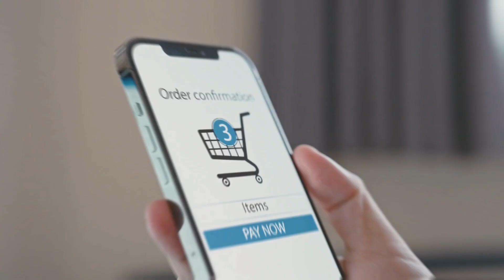[BLACK FRIDAY] TOP 5 ➡️ MELHORES FERROS DE PASSAR – SECO E/OU VAPOR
[TOP5 ] MELHORES FERROS DE PASSAR – SECO E/OU VAPOR | QUAL O MELHOR FERRO DE PASSAR ROUPA?

Onde comprar (100% seguro, e menores preços):

1º  Ferro de Passar Roupa Black Decker | com Vaporizador - FX3060
✅Amazon 110V
✅Amazon 220V

2º  Ferro de Passar Roupa Black Decker | À Seco - VFA
✅ Amazon 110V
✅ Amazon 220V

3º  Ferro de Passar Oster
✅ Amazon 110V
✅ Amazon 220V

4º  Ferro de Passar Electrolux | Seco e Vapor  - SIE60
✅ Amazon 110V
✅ Amazon 220V

5º  Ferro de Passar Philips Walita | A Vapor - Série 5000
✅ Amazon 110V
✅ Amazon 220V

➡️ENCONTRE AQUI MAIS MODELOS DE FERROS DE PASSAR ROUPAS:
✅Amazon Ferro de Passar

MOMENTOS CHAVE:
00:00 Introdução
00:25 Onde Comprar Ferro de Passar Barato?
00:35 Philips Walita Ferro de passar | A Vapor - Série 5000.
01:41 Preço e Avaliação: Ferro de passar Philips Walita | A Vapor - Série 5000.
02:09 Electrolux Ferro de Passar | Seco e Vapor - SIE60
03:24 Preço e Avaliação: Ferro de Passar Electrolux | Seco e Vapor  - SIE60
03:53 Oster Ferro de Passar
05:05 Preço e Avaliação: Ferro de Passar Oster | À Vapor
05:39 Black and Decker Ferro| Passar Roupa a Seco - VFA
06:40 Preço e Avaliação: Ferro Black Decker | À Seco - VFA
07:14 Black & Decker Ferro | com Vaporizador, FX3060
08:20 Preço e avaliação: Ferro Black Decker | Com Vaporizador -  FX3060
08:51 [LINKS] Preço de Ferro de Passar Roupa

ferro de passar roupa com controle de vapor variável
ferro de passar roupa com sistema de autolimpeza
ferro de passar roupa com base de titânio
ferro de passar roupa com função de vaporização vertical
ferro de passar roupa com tecnologia de aquecimento rápido
ferro de passar roupa com design moderno
ferro de passar roupa com cabo retrátil
ferro de passar roupa com desligamento automático de segurança
ferro de passar roupa com tanque removível
ferro de passar roupa com bocal de precisão
ferro de passar roupa com função de desamassar
ferro de passar roupa com ajuste de vapor
ferro de passar roupa com base resistente a riscos
ferro de passar roupa com cabo longo
ferro de passar roupa com base ultradeslizante
ferro de passar roupa com design ergonômico
ferro de passar roupa com função eco
ferro de passar roupa com indicador de nível de água
ferro de passar roupa com desligamento automático após inatividade